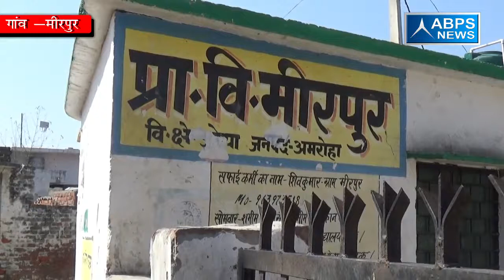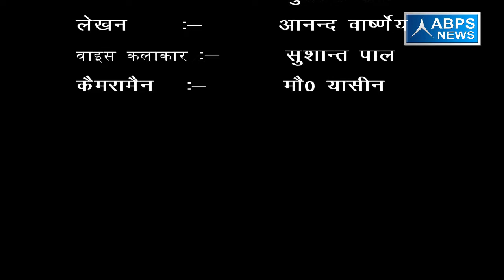ग्राम मीरपुर, ब्लॉक जोया, जिला अमरोहा